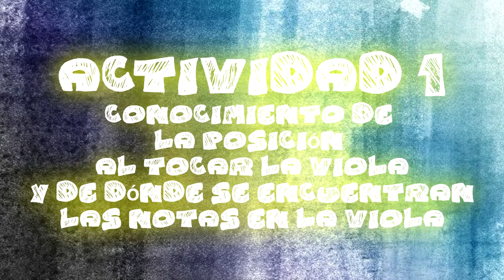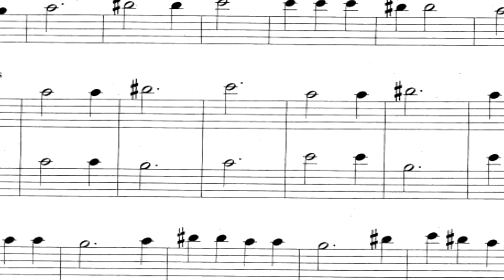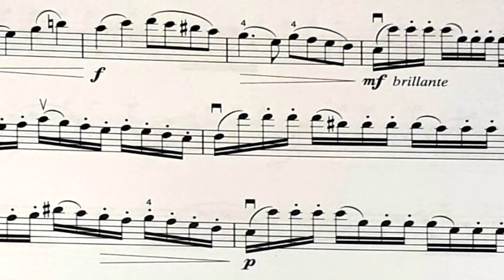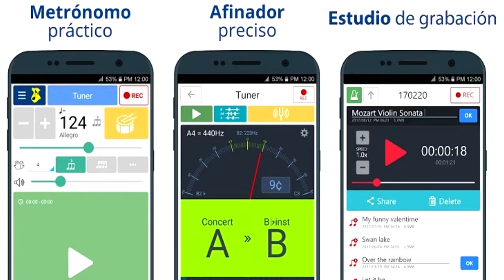METODO LUCKY PARA VIOLA